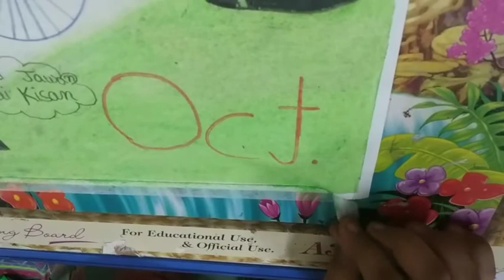Special drawing of Gandhi ji and Lal Bahadur Shastri🇮🇳🇮🇳🇮🇳🇮🇳